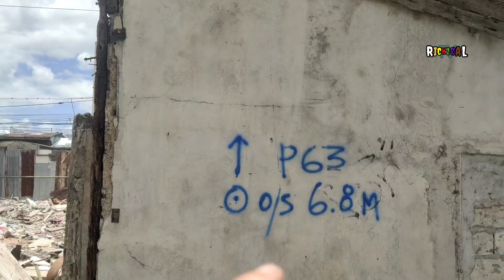Wow! fullblast! demolition|NLEX-SLEX CONNECTOR UPDATE(April 19,2022)|buildbuildbuild| RickzCalTV